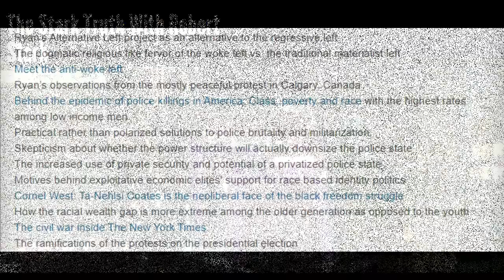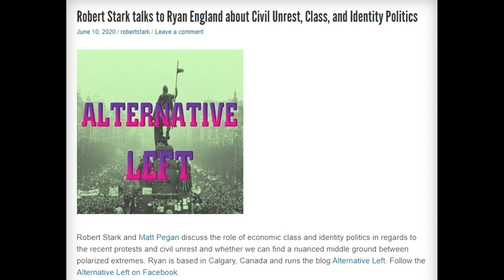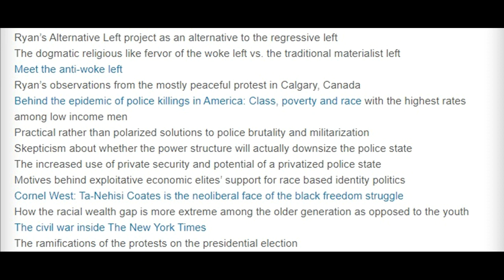Conversation With Robert Stark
Robert Stark and Matt Pegan discuss the role of economic class and identity politics in regards to the recent protests and civil unrest and whether we can find a nuanced middle ground between polarized extremes. Ryan is based in Calgary, Canada and runs the blog Alternative Left. Follow the Alternative Left on Facebook.

Topics:

Ryan’s Alternative Left project as an alternative to the regressive left
The dogmatic religious like fervor of the woke left vs. the traditional materialist left
Meet the anti-woke left
Ryan’s observations from the mostly peaceful protest in Calgary, Canada
Behind the epidemic of police killings in America: Class, poverty and race with the highest rates among low income men
Practical rather than polarized solutions to police brutality and militarization
Skepticism about whether the power structure will actually downsize the police state
The increased use of private security and potential of a privatized police state
Motives behind exploitative economic elites’ support for race based identity politics
Cornel West: Ta-Nehisi Coates is the neoliberal face of the black freedom struggle
How the racial wealth gap is more extreme among the older generation as opposed to the youth
The civil war inside The New York Times
The ramifications of the protests on the presidential election